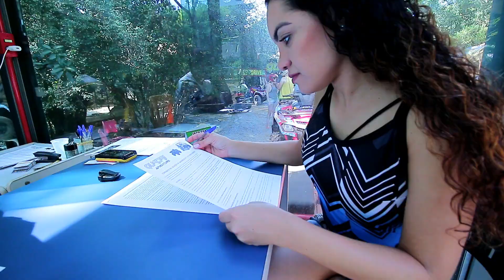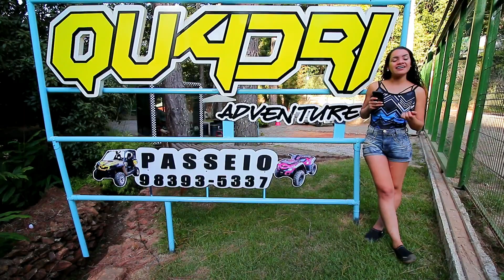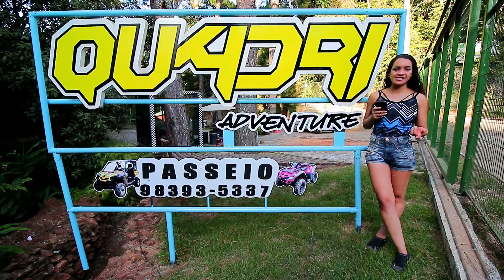Conhecendo Macacos de Quadriciclo (QuadriAdventure) - Viajar com Economia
Viajar com Economia ; Vivi pra viajar 7